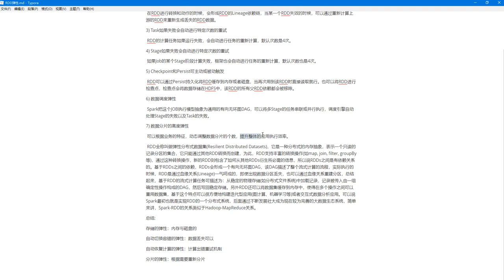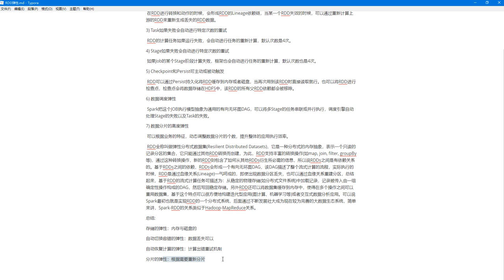好程序员大数据教程：24 RDD弹性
2019好程序员大数据之快速入门Spark

本节课能够掌握Spark的环境搭建，任务调度流程，以及RDD代码的应用。